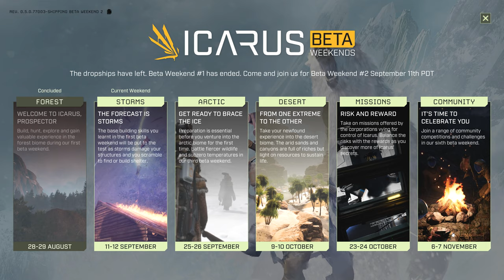UN NOUVEAU JEU DE SURVIE | Icarus Gameplay FR